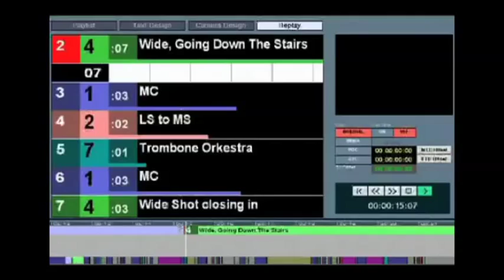Autopilot for television production DEMO